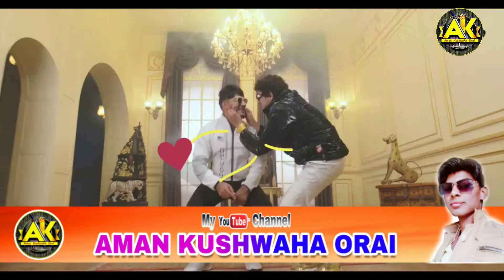HAY RE MERI MOTO 🎼DJ SUPAR FAST MIX🎼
😎Aman Kushwaha Sujanpur
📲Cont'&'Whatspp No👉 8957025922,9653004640